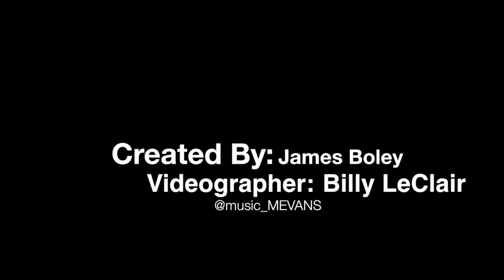Defiance College Yellow Jacket Marching Band Promo (2014)